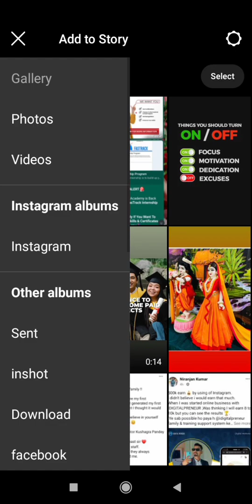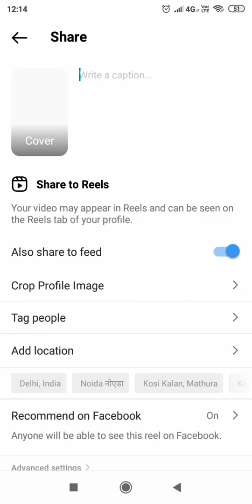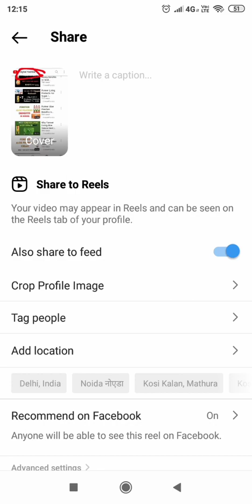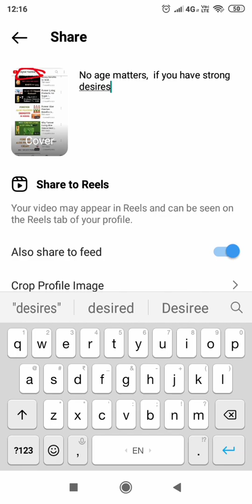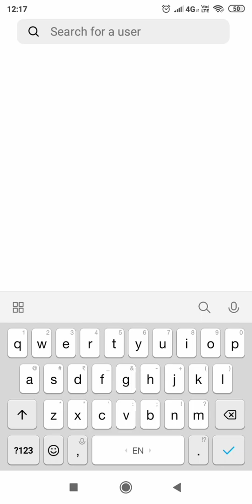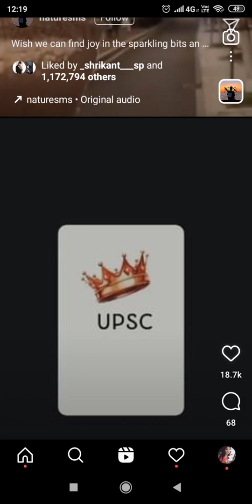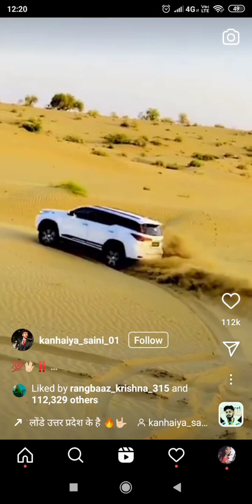How to Viral reels on Instagram | Instagram pe reels kaise banaye | Digital Yashika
In this video , you will learn  how to viral reels on instagram

Queries solved
how to viral reels on instagram
how to viral my reels on instagram
how to upload reels on instagram
instagram pe reels kaise banaye
instagram pe reels kaise viral karen
instagram pe reels kaise upload kare
how to upload reels on instagram without losing quality
how to upload reels in high quality
how to upload reels on instagram from pc
how to upload reels on instagram story
how to upload reels on instagram from gallery